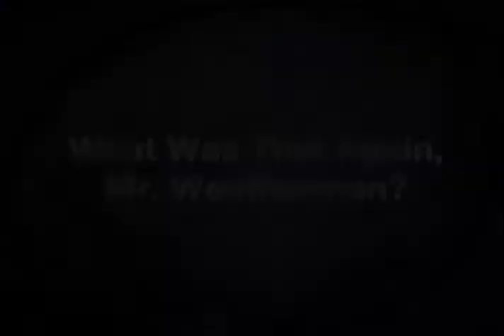ABC / WTVD 11 Makes a Little Weather Flub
Here's what happens when they switch from the National weather to the local weather and no one is paying attention. Oops.